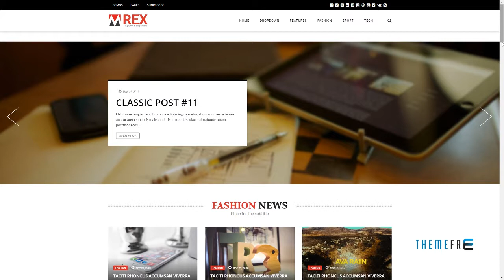The REX - Drupal 8 Magazine and Blog Theme | Free Template Co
Compatible With Bootstrap 3.x, Bootstrap 2.3.x

 Software Version Drupal 8.2.x, Drupal 8.1.x, Drupal 8.0.x

 Columns 4+

 Layout Responsive